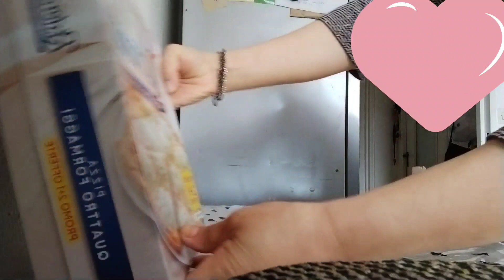طريقة ديال السباقيتي سهلة مع زبيناخ مع شوية تاع التقضية 👍💯